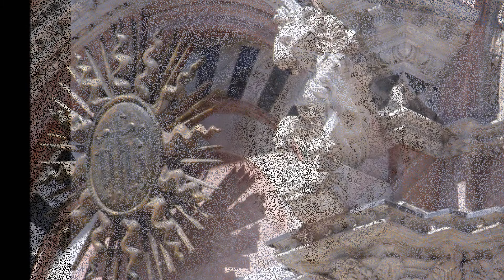Boehm Praeludium in F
Played on the Gerhard von Holy 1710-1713 organ in Marienhafe, North Germany, by Douglas Mews. Pictures of Siena Cathedral detail.